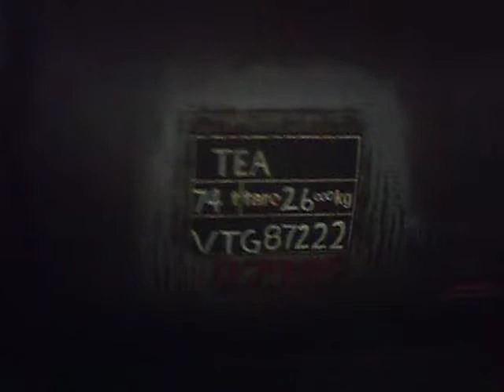66069 @ Carlisle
66069 works 6M34 Grangemouth-Dalston Oil/Tank Train @ Carlisle. This was all filmed on the 1st August 2013 @ Carlisle at 02:56 - Enjoy!:) (Part 1)